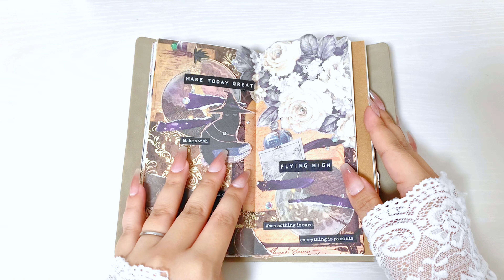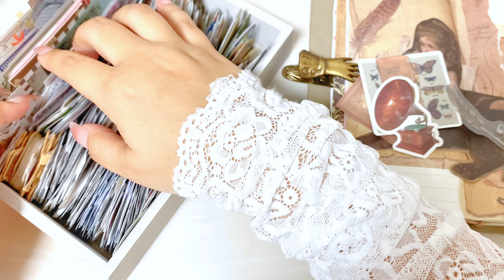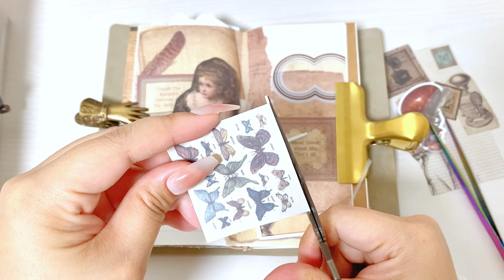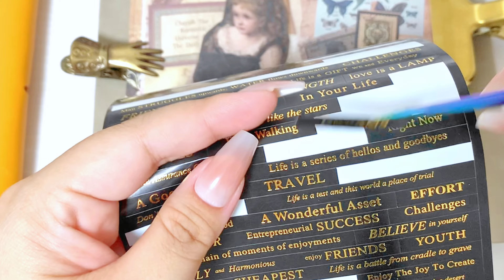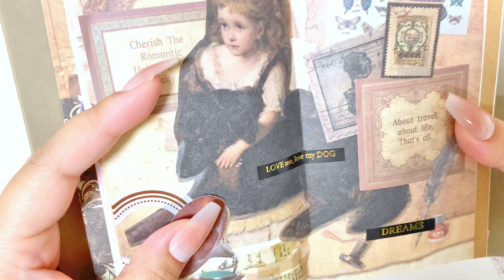ASMR⌇犬と暮らす女の子コラージュ〖 動物リクエスト 〗┊︎relaxing sounds┊︎journal with me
まったりコラージュしました♡

Earphones recommended 🎧 ⸝⋆

I did a relaxing collage♡

🤍 購入品 / haul

購入品紹介動画が増えてきたので、
再生リスト〖 購入品紹介🌷.* / stationery haul 〗に
まとめています🙌🏻✨

使っているものはできるだけ紹介しています🙌🏻
動画になっていないものは、昔に買ったものが多く、
購入先が分からないものが多いです🙇🏻‍♀️

Since the number of purchased product introduction videos has increased, I'm summarizing it in the playlist〖 購入品紹介🌷.* / stationery haul 〗🙌🏻✨

I'm introducing what I'm using as much as possible🙌🏻Many of the things that are not in the video are bought a long time ago, and many of them are unknown where to buy them.🙇🏻‍♀️

〖 𝙛𝙤𝙡𝙡𝙤𝙬 𝙢𝙚 〗

🤍 全てのSNS ／ SNS of all